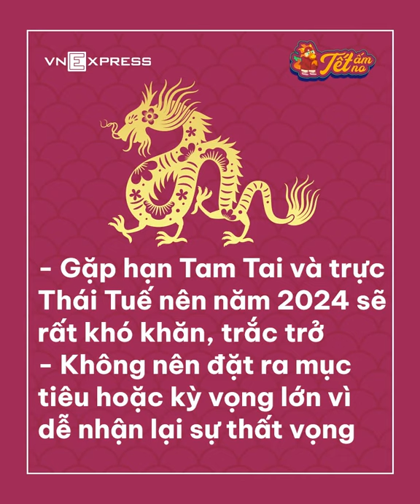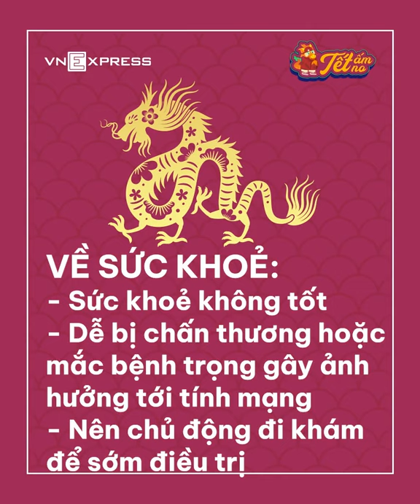Tổng quan tử vi tuổi Thìn trong năm Giáp Thìn 2024 | VnExpress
► Năm 2024 sẽ là một năm vô cùng trắc trở với người tuổi Thìn do bạn vừa dính hạn Tam tai lại vừa gặp trực Thái tuế. Bạn nên ở ẩn, không nên đặt ra quá nhiều mục tiêu hay kỳ vọng lớn, bởi bạn sẽ càng khiến bản thân tự áp lực rồi thất vọng.